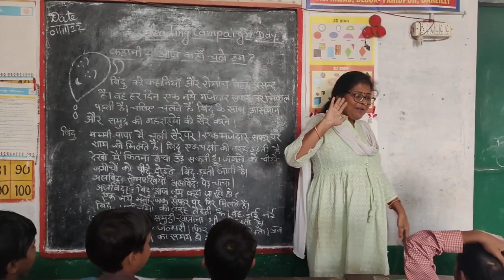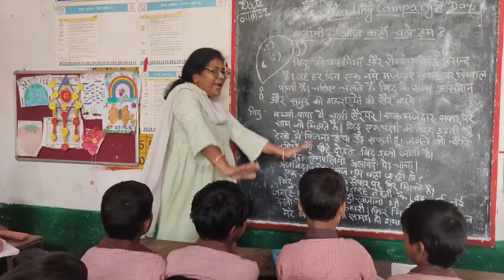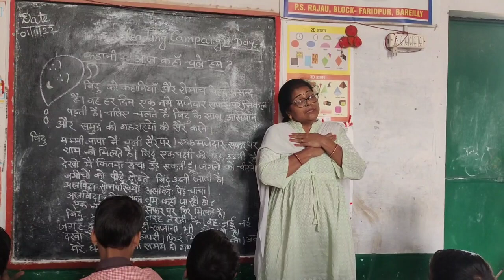निपुणभारत/45 days Reading campaign/Day1story /आज कहां चले हम ? मनोरंजक कहानी /Learn with me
पठन क्षमता के विकास हेतु,छात्रों में पढ़ने की आदत विकसित करने के लिए 45 दिन के  लिए रीडिंग कैंपेन की शुरुवात की गई है ।आज प्रथम दिवस की कहानी...  आज कहां चले हम? का  प्रस्तुतिकरण